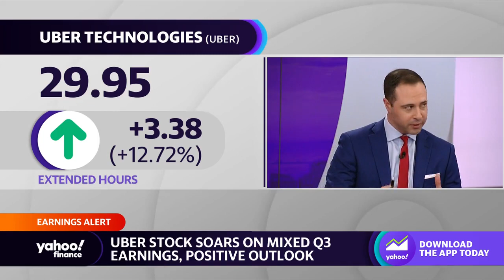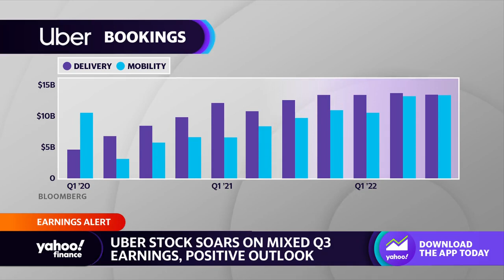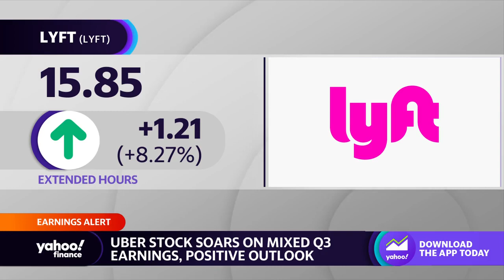Uber stock soars premarket on earnings, upbeat outlook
Yahoo Finance Live anchors Brad Smith, Brian Sozzi and Julie Hyman discuss the rise in stock for Uber following mixed third-quarter earnings.